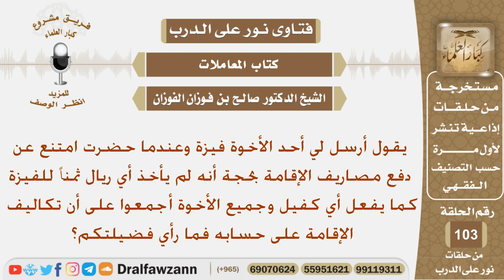أرسل له صديقه فيزة ولكنه امتنع عن دفع مصاريف الإقامة فما رأي فضيلتكم؟ الشيخ صالح بن فوزان الفوزان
نص السؤال:
يقول أرسل لي أحد الأخوة فيزة وعندما حضرت امتنع عن دفع مصاريف
الإقامة بحجة أنه لم يأخذ أي ريال ثمناً للفيزة كما يفعل أي كفيل وجميع
الأخوة أجمعوا على أن تكاليف الإقامة على حسابه فما رأي فضيلتكم؟
السيرة الذاتية :
للاشتراك في قناة الشيخ صالح الفوزان

رئيس الفريق
لمشروع كبار العلماء